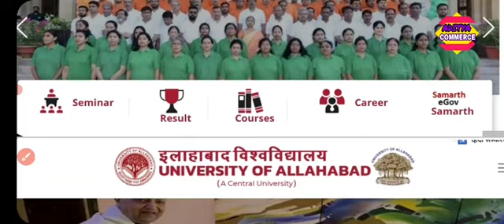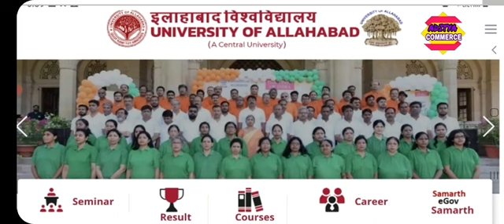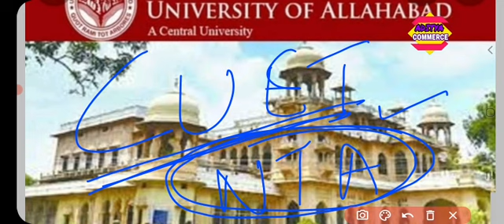Allahabad University 2022🎓Admission Portal 😮Open |Au admission update|AU ADMISSION 2022NEWS|CUETNEWS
Hello Friends ,

                 ACCOUNTS VIDEO'S

        👉👉👉👉       Chapter  2     👈👈👈👈

Allahabad university admission 2021 , Allahabad university Application form 2021 , 20